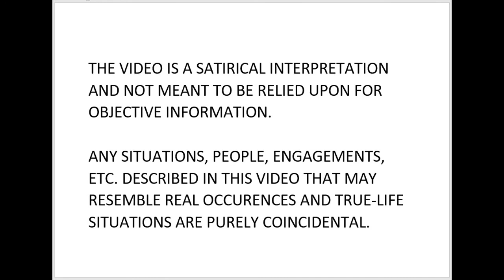12.05.2021 Bayside Council Meeting Overview